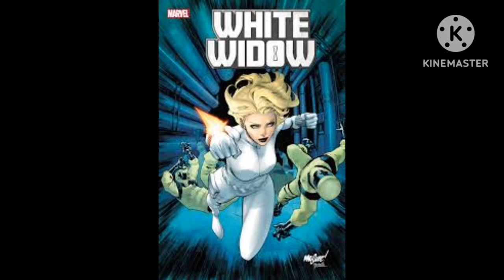conheça a origem da yelena belova